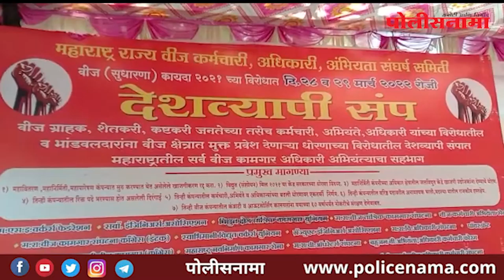भांडवलदारांच्या विरोधात विज क्षेत्रात मुक्त प्रवेश करणाऱ्या धोरणाच्या विरोधातील देशव्यापी संप...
पुण्यातील महाराष्ट्र राज्य विद्युत महापारेषण कार्यालयाच्या समोर राज्य वीज कर्मचारी अधिकारी संघटनेकडून आंदोलन करण्यात येत आहे वीस सुधारणा कायदा 2019 च्या विरोधात आज आणि 29 मार्च रोजी हे आंदोलन करण्यात येणार असून देशव्यापी संप पुकारण्यात आलेला आहे वीज कर्मचाऱ्यांना मोठ्या प्रमाणात संपात सहभागी झाले असल्याचे दिसून येत आहे वीज ग्राहक शेतकरी कष्टकरी जनतेच्या तसेच कर्मचारी अभियंते अधिकारी यांच्या विरोधातील व भांडवलदारांना विविध क्षेत्रात मुक्त प्रवेश देणाऱ्या धोरणाच्या विरोधात हे देशव्यापी संप महाराष्ट्र राज्यातील वीज कर्मचारी कामगार अधिकारी करत आहेत.